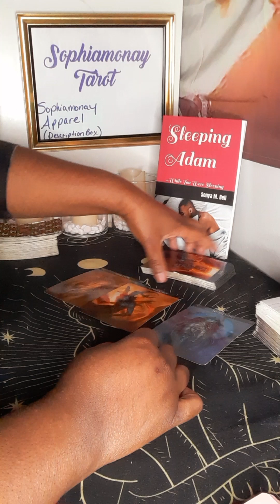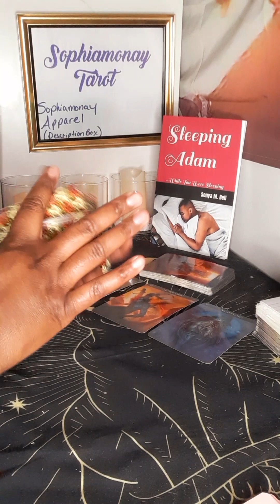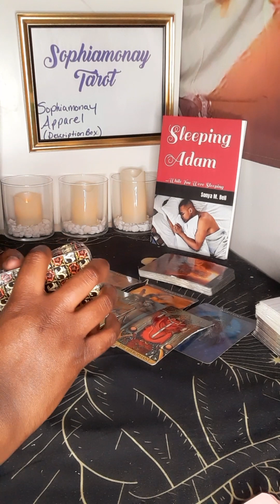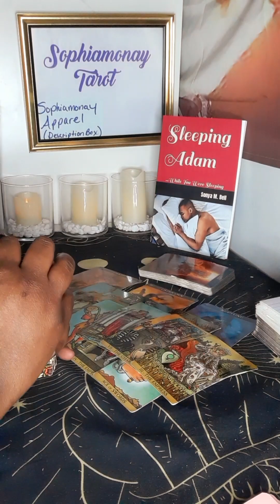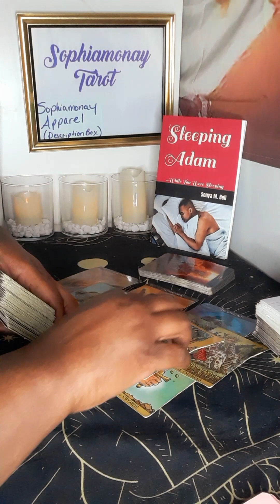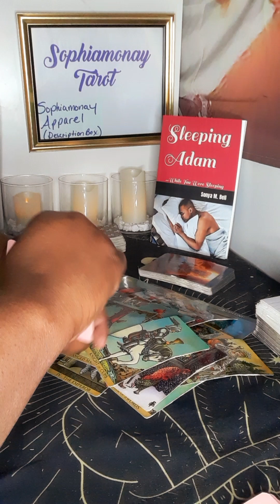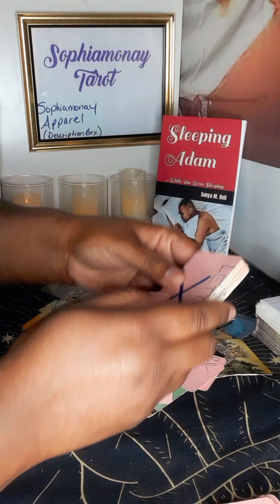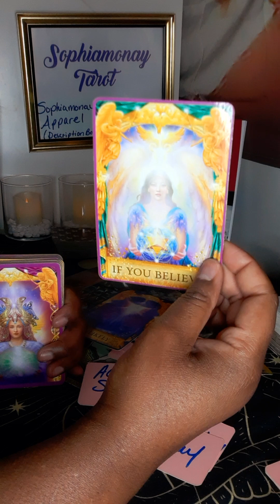VIRGO SINGLES♍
⭐UPLOADS:
MONDAYS - 6 VIDEOS
TUESDAYS - 6 VIDEOS
THURSDAY - 12 VIDEOS FOR SINGLES

~🕯️SOPHIAMONAY TAROT🕯️~